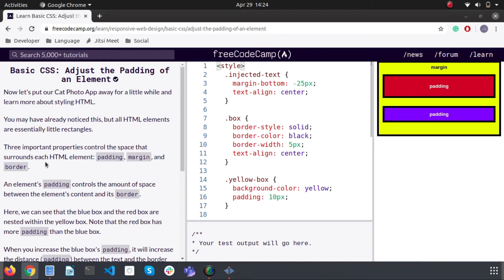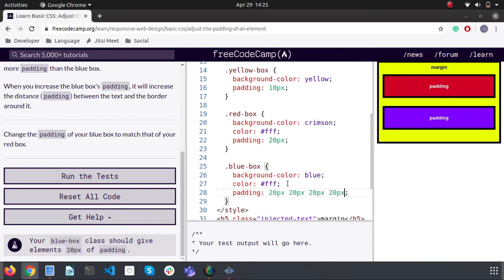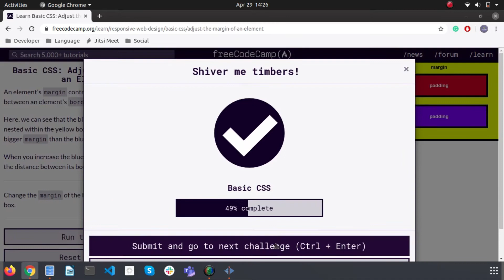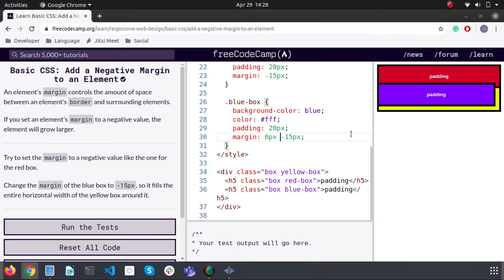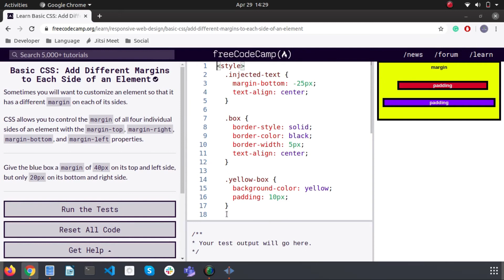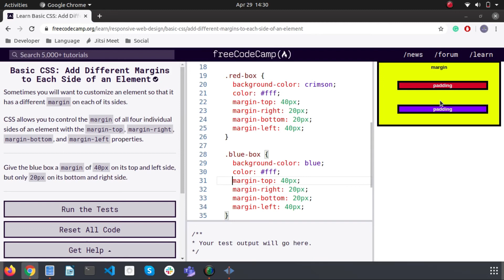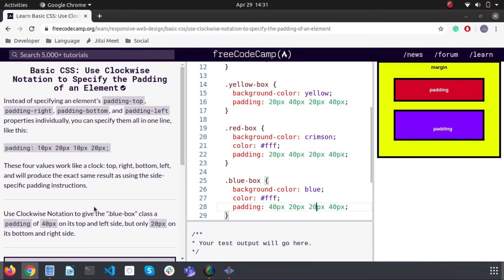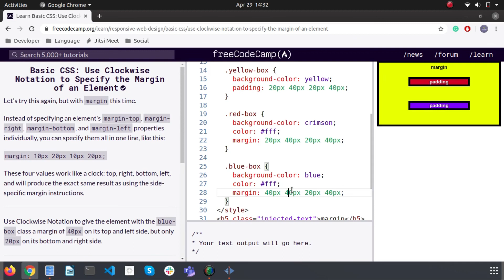FreeCodeCamp - Basic CSS Alıştırma-3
Padding ekleme
Margin ekleme
Saat yönü bildirimi